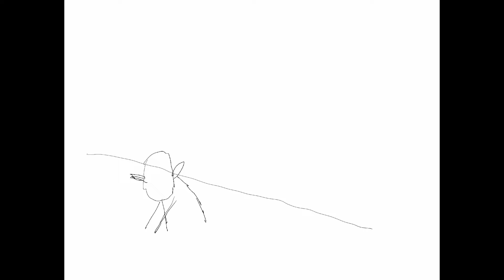Claytoonz, Episode 1675, Southern Baptist Coverup